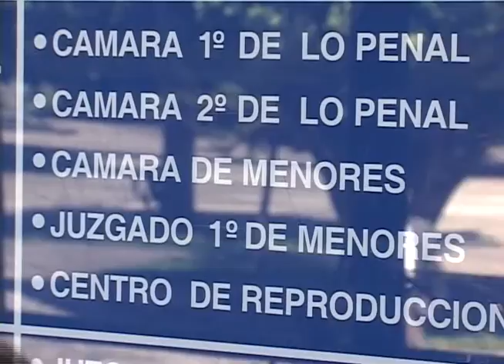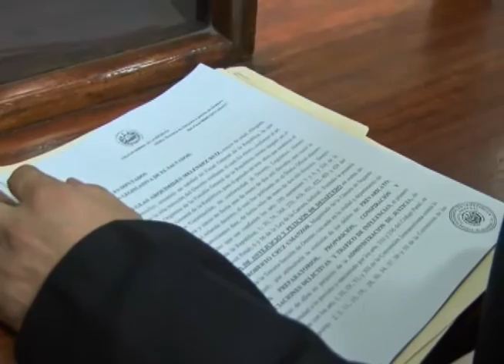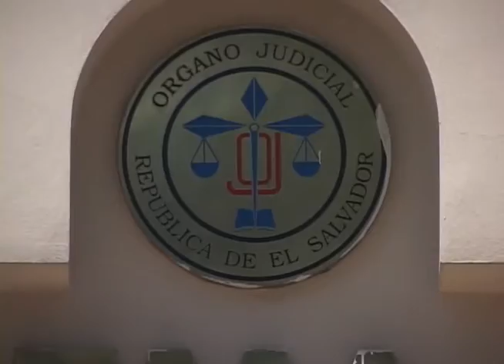FISCALÍA PIDE ANTEJUICIO CONTRA MAGISTRADO DE SAN MIGUEL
La Fiscalía pidió desaforar a un magistrado de la cámara segundo de lo penal de San Miguel, acusado de varios delitos, entre los que se investiga el tráfico de influencias.